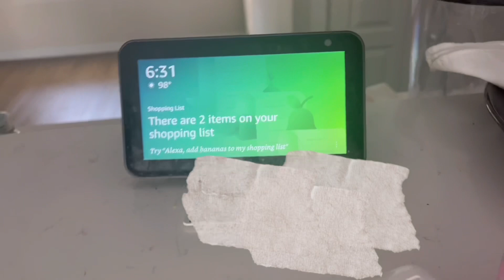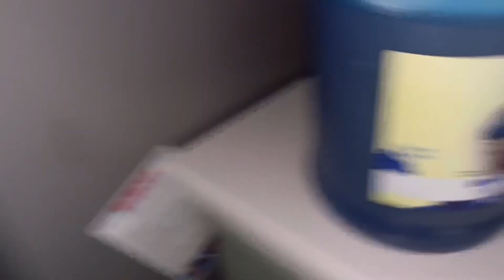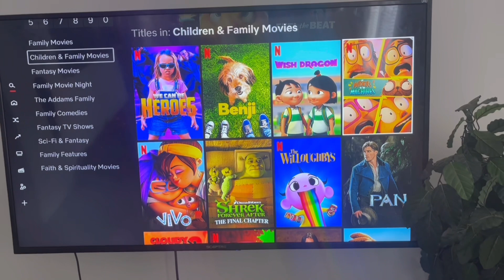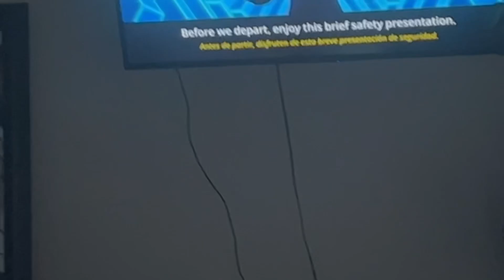SURPRISE movie night!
Aubrei has no idea that her bestfriend is coming over for a girls movie night! Come help me set everything up in less than an hour!! Don’t forget to follow us on all platforms so you won’t miss a moment!

Aubrei’s Instagram: Aubrei.Lauryn
Mommy’s Instagram: Lavish.Khi